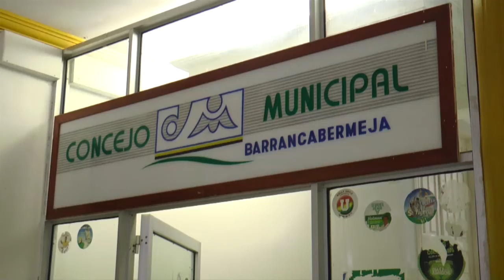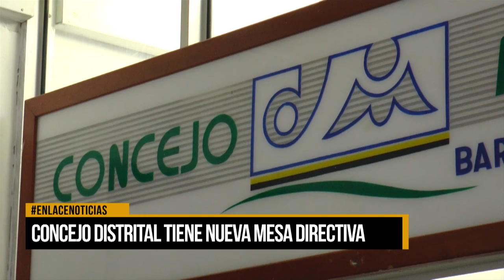Concejo Distrital tiene nueva mesa directiva